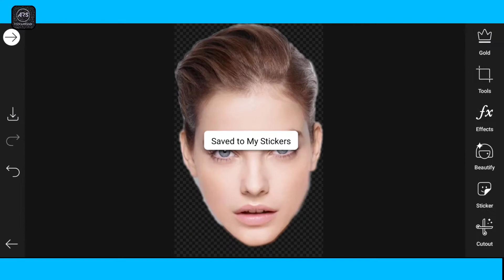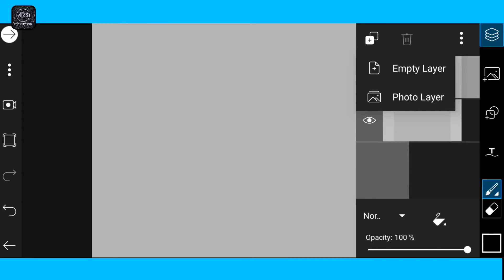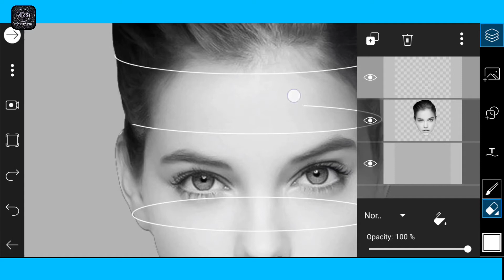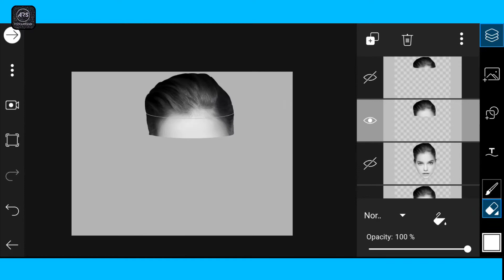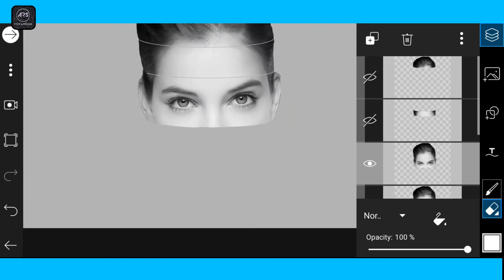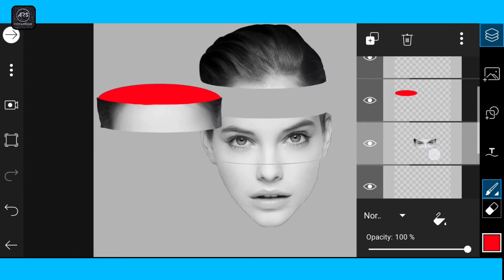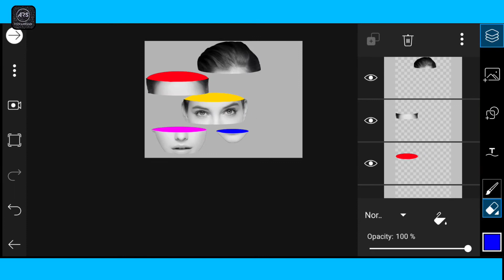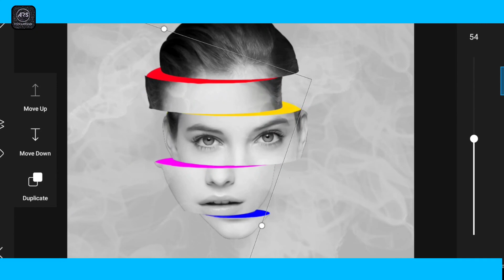PicsArt Sliced Head Effect | PicsArt Editing Tutorial | PicsArt Photo Editing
🔥PicsArt Head Slice Editing | Head Split Editing in PicsArt🔥

Hi friends, this is the video of head slice editing on android phone using picsart✌😊